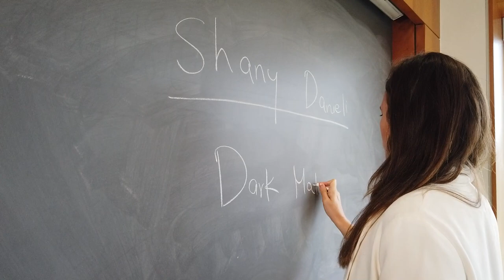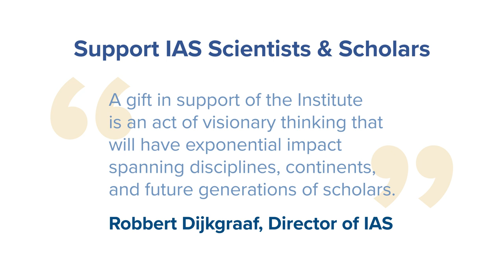Scholar Spotlight: Shany Danieli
Meet the newest Members at the Institute for Advanced Study and discover their unique passion for curiosity-driven research in the Scholar Spotlight video series.

This week, Shany Danieli, Member in the School of Natural Sciences, discusses her research on the nature of dark matter. Shany shares how her curiosity led her to physics at a young age, and how she now balances the roles of scientist and mother.

Support the IAS mission of advancing academic freedom and curiosity-driven research by visiting

Scholar Spotlight is produced by OFC (ofc.tv)